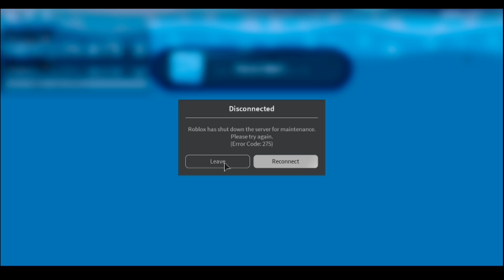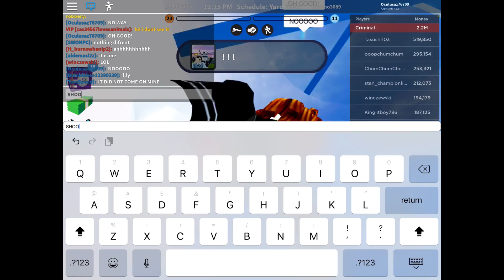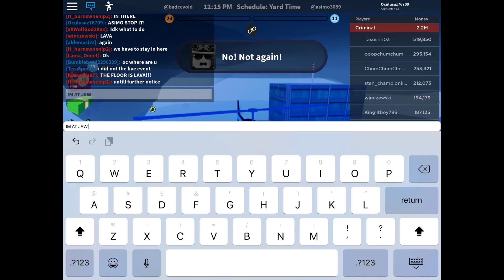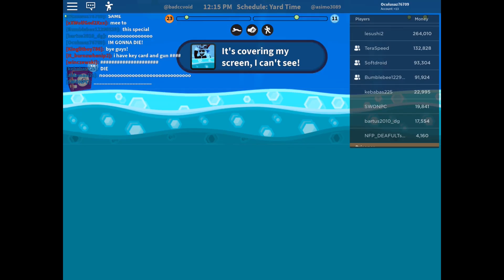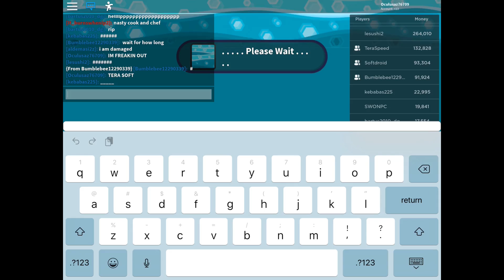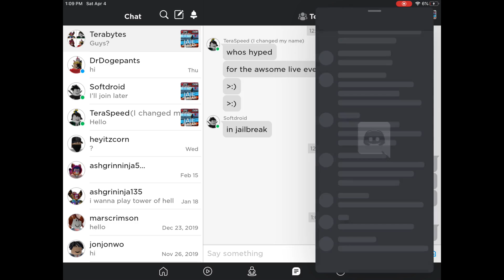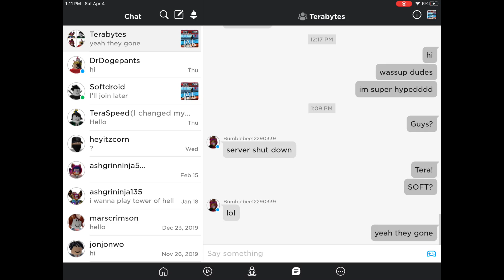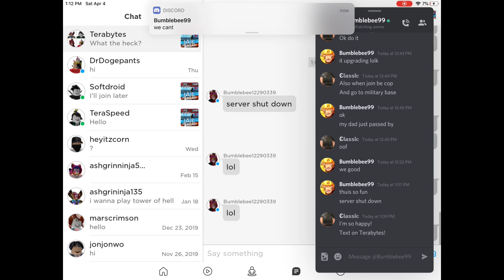Jailbreak Event Ocean🌊🌊 Update| Crazy New Vehicles and Map Changes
Have fun with another vid👍
Usernames :
Bumblebee12290339
Oculusaz76709
Softdroid
TeraSpeed

If this video gets five likes I will teach u guys how to render you Roblox character without blender.😮

Intro: Lucky Strike Niek Visser & Debris

Roblox is a massively multiplayer online game creation platform that allows users to design their own games and play a wide variety of different types of games created by other users through Roblox Studio. The platform hosts social network games constructed of Lego-like virtual blocks.